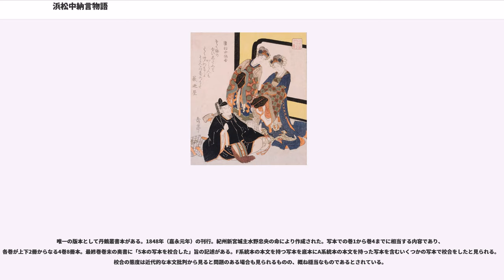浜松中納言物語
『浜松中納言物語』（はままつちゅうなごんものがたり）は、平安時代後期に成立した『源氏物語』の大きな影響が認められる後期王朝物語の一つである。

『源氏物語』以後に書かれ、平安時代後期に成立した後期王朝物語の一つである。この時代に成立した物語は、『源氏物語』の大きな影響が認められることからひとくくりにして「源氏亜流物語」として扱われることもあるが、この物語を含めて個々の物語にはそれぞれに特色があることも認められている。11世紀半ば頃に成立したと見られ、後期王朝物語の中では『狭衣物語』と並び最も早い時期の成立とされる。作者は『更級日記』の作者として知られる菅原孝標女とする資料もあるが異論もある。古くは「御津の浜松」または単に「浜松」と呼ばれた。現存するのは全五巻であるが、もともとは全六巻であり現存本は首巻を欠いていると見られる。

本作と同様に「夜の寝覚」、「むぐら」、「風につれなき」など数巻まとまって残ってはいるものの、さまざまな資料から推測することが出来る原形と比べると大きな欠損があることが分かるような物語は散逸物語に含めて議論されることがある。

『源氏物語』、特に「宇治十帖」の強い影響の元にある作品である。『源氏物語』など他の物語作品と比べたときに、夢のお告げや輪廻転生を軸とした超常的な事象が取り上げられること及び日本国内だけでなく中国（唐）の国をも主要な舞台としていることが特色として挙げられる。

現存する物語の中で、外国が重要な役割を果たす形で登場する物語として本物語以前のものとしては『うつほ物語』が、本物語以後のものとしては『松浦宮物語』がある。『うつほ物語』での波斯国は主人公俊陰が難破漂流してたどり着く国であり、俊陰がたどり着くまでや帰国して以後の日本との交流が全く描かれていない一種幻想的な国として描かれているのに対して、この物語における唐の国は実在の唐の国に近い形で継続的に人や物の交流がある国として描かれている。しかもこの物語における唐の国の描写は正確なものではなく、いくつかの地名の位置関係も中納言が日本から唐の都に赴く際に挙げられている経由地の地名が挙げられているままの順番だと行ったり来たりすることになるなど現実にはあり得ないもので、またそこに出てくる人々の習俗も中国らしさがほとんど無く日本と全く同じ習慣のものに描かれている。

式部卿宮に息子が一人いた。容貌・才能に優れ、父宮も母も周囲もその将来を期待していた。元服して、源姓を賜ったが、帝はいずれは内親王の降嫁もと考えるほどであった。ところが思いもかけず父式部卿宮が死去してしまい、息子は出家も考えたが母のことを思って止まったものの、失意の内に暮らしていた。しばらくすると母は父と住んでいた家に左大将を迎え再婚したことによって息子は母を嫌う一方でますます亡き父を慕うようになっていった。義父となった左大将は自身と死んだ先妻の娘である二人の姫を連れてきており、上の娘である大君と息子とを結ばせようとした。息子は美しい大君に心を引かれるものの相手にすることは無かった。そのような中で息子は中納言となった。中納言は人々の噂と夢のお告げで父式部卿宮が唐の国の太子に転生したことを知り、どうしても会いたいと思ったものの、中納言という高位の身分では気ままに外国に赴くこともままならなかった。最初は諦めていたものの、やがて堅い意志をもって帝に願い出て、さまざまな困難や反対を乗り越えて、やっと遣唐使として三年の間唐の国へ行く許しを得ることが出来た。その一方で中納言は唐の国へ行く直前に、帝の皇子式部卿宮と結納した大君と関係を結んでしまう。中納言が唐の国へ行ってしまった後で大君の懐妊が明らかになり、そのために大君と式部卿宮との結納が解消され、代わって妹の中の君が式部卿宮のもとへ行くこととなった。大君は中納言の母邸で剃髪し、中納言の娘である児姫君を出産した。

「散逸首巻」の内容は現存第一巻から第五巻までの内容及び、『無名草子』の「御津の浜松」の条、『物語後百番歌合』の「源氏・浜松」項、『風葉和歌集』の収められた和歌、『河海抄』などの『源氏物語』の注釈書の記述からある程度は推測出来るため何人かの研究者によって復元の試みがなされており、梗概は概ね明らかになっているものの、詳細については不明な点も多い。

唐の国に到着した中納言は、唐の皇帝をはじめとするさまざまな人々からさまざまな歓迎を受け、容貌、立ち居振る舞いや漢詩の才に賞賛を受ける。父の生まれ変わりである唐の太子とその母である唐后は、その父である大臣が一の大臣との政争...